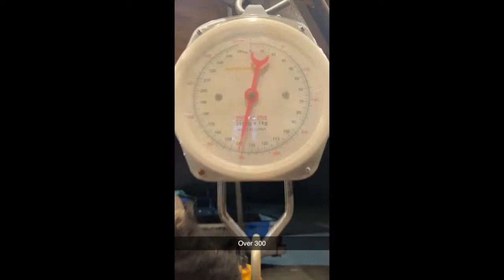Texas Thermal Hunting #2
Hog/Predator hunting @swordinternational
Song-no place
Artist- RÜFÜS DU SOL